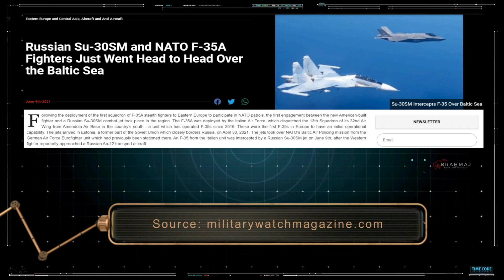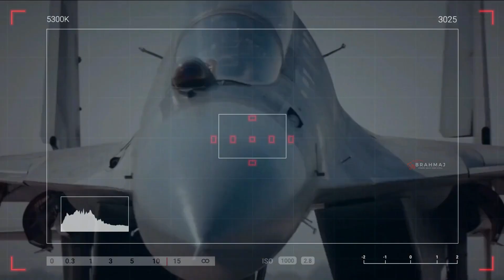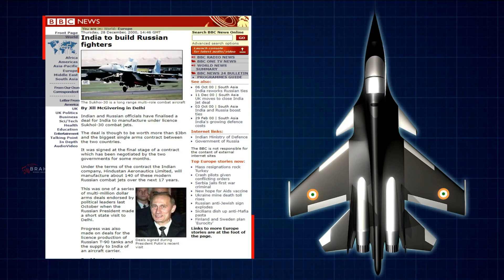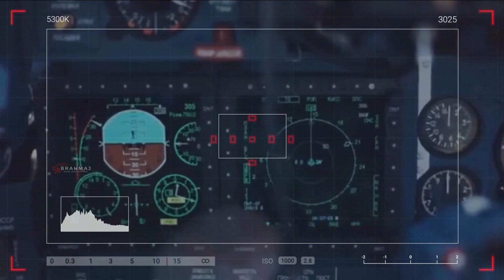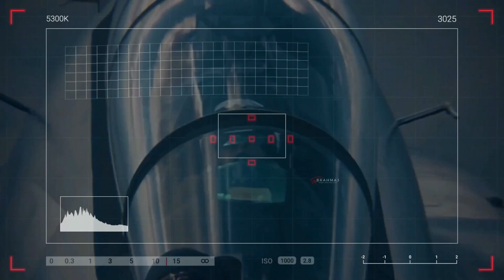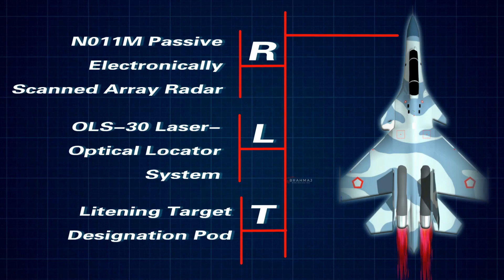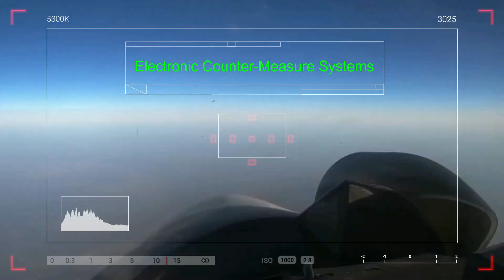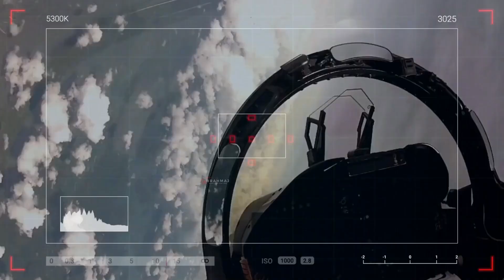The Sukhoi SU30 MKI that everyone talks about in 2023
The MKI in Su-30 MKI stands for "Modernizirovannyi, Kommercheskiy, Indiski"

It means: Modernized, Commercial, Indian. So, this bad boy is made for Indian specification.

The Sukhoi Su-30MKI is a multirole combat fighter aircraft jointly developed by the Sukhoi Design Bureau and Hindustan Aeronautics Limited (HAL) for the Indian Air Force (IAF).

The development of the Su-30MKI for the IAF began in 1995.

Sukhoi-30MKI, Don't underestimate this Flanker.

Sukhoi 30 MKI | Cobra Maneuver |  Aircraft in Indian Air Force